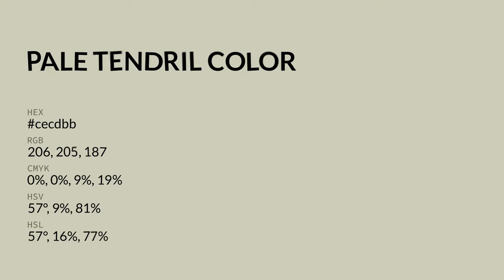Pale Tendril color cecdbb hex color - Green color - Cool color cecdbb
What color is Pale Tendril ? cecdbb hex color - Green color - Cool color cecdbb

Hex cecdbb Color Code is also known as Pale Tendril color.

Hex cecdbb Color code in RGB color code model is created after adding 80.78% red color, 80.39% green color and 73.33% blue color.
Hex cecdbb Color code in CMYK color (process color) code model is generated after subtraction of 0% cyan, 0% magenta, 9% yellow and 19% black.